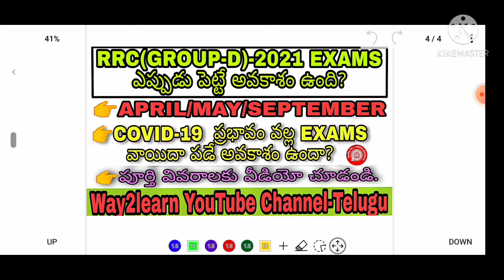RRC-2021(GROUP-D) EXPECTED EXAM DATES.